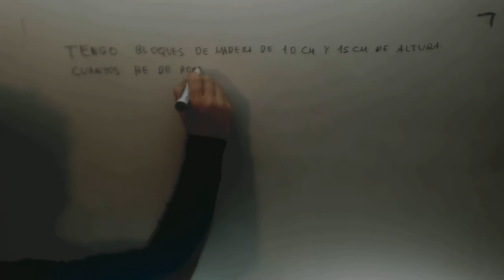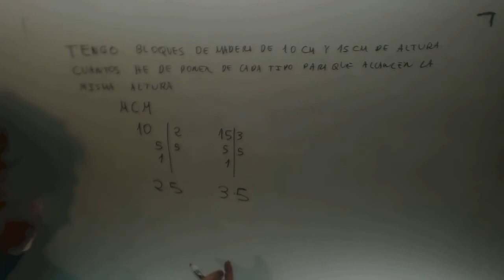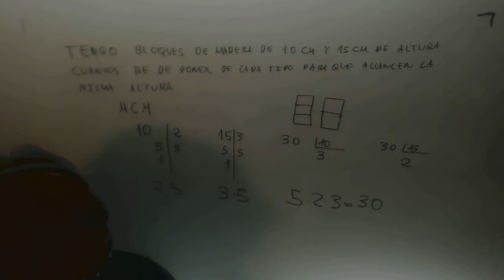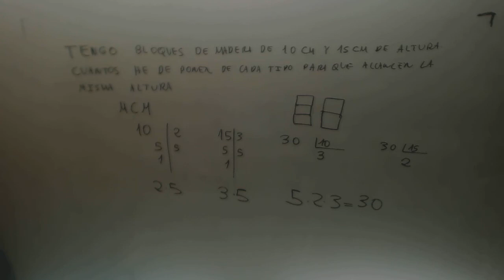Problema Minimo comun multiplo Bloques Matematicas 1º ESO Academia Usero Estepona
Problema Minimo comun multiplo Bloques Matematicas 1º ESO